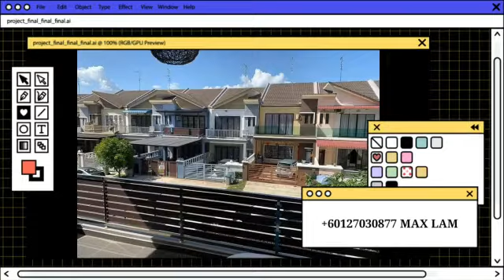Seri Austin Double storey 650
📣快快快❗😍美屋出售❗👍📣
♨️ 新山Taman Seri Austin Lake View 双层排楼♨️
只售RM650,00可商量😱😱

↘️Jalan Seri Austin 6
↘️Double Storey Terrace House 双层排楼
↘️Freehold 永久地契
↘️4 Bedrooms 房 3 Bathrooms 厕
↘️Build Up 屋身20×70 Sqft 方尺
↘️Fully Renovated,Fully Extended 全装修扩建
↘️Facing North 方向北
↘️Gated & Guarded 有保安区

💲Selling Price:RM650KNego

Royce Properties 大成地产
欢迎屋主委托出售/出租